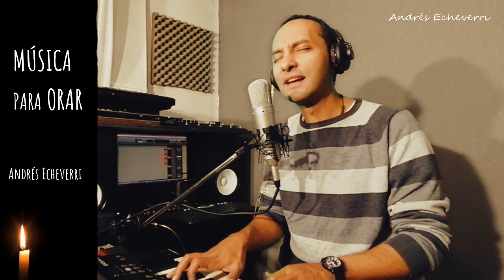40 Música para orar a solas con Dios - A ti sea la gloria -Andrés Echeverri - Sanación interior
40 Música para orar a solas con Dios - A ti sea la gloria -Andrés Echeverri - Sanación interior

               Dm                         Am                 F
    Te adoramos,        te adoramos rey
              Dm          Em Am
Con los ángeles, Santo

A7                      Dm G                   C   F                      Dm E                              Am
      A ti sea la gloria, a ti sea la gloria, a ti sea la gloria, por siempre amén.

Sanación interior - Oración de sanación
Andrés Correa Echeverri, más conocido como Andrés Echeverri, es un músico colombiano, compositor y cantante de Musica catolica. Trabaja actualmente con la Arquidiocesis de Manizales, ArquidiocesisdeManizales, la cual transmite en su canal de Youtube la Misa de hoy, la misa del dia, la eucaristia de hoy, entre otros.

Estas y muchas más de las canciones de Andres Echeverri las podrás encontrar en este canal y en las diferentes plataformas (Itunes, Spotify, Last.fm, Deezer, Movistar Música, Pandora, Shazam, Slacker Radio, Soaking, Claro music y muchas más)

BAÑADO DE LUZ, SANTO Y PODEROSO, EN BUSCA DE LAS AGUAS, ETERNO, ETERNO Y FIEL, HÁBLAME SEÑOR, HERMOSA HERENCIA, HOY VENGO A ADORARTE, LOS CIELOS SE ABREN HOY, DESCIENDA TU GLORIA, MI ROCA MI REFUGIO Y MI FORTALEZA, NOS VAMOS ACERCANDO A TU PRESENCIA, PARA TI, QUIERO MÁS DE TI, SANTO EMANUEL, TE ADORAMOS DIOS,
VENIMOS ANTE TI, VENGO RENDIDO ANTE TI, HÁZME SENSIBLE A TI, DESCIENDE ESPÍRITU DE GLORIA, DESCIENDE SOBRE MI ESPIRITU DE DIOS, CON ANHELO CLAMAMOS POR TI, ESPÍRITU SANTO NO TE VAYAS, ESPÍRITU SANTO PASA POR MI VIDA, FLUYE EN MÍ DIVINO SER, FLUYE EN MÍ ESPÍRITU DE DIOS, HAZ TU OBRA EN MÍ, INUNDA MI SER,
JESÚS, ME ESTÁS SANANDO, LLÉNAME DE TI, ABRE LAS PUERTAS DEL CIELO, LLÉNAME DE TÍ ESPIRITU DE DIOS, MÁS DE TU AMOR OBRANDO EN MI, PASA SANANDO MI VIDA, VEN A MÍ DESCIENDE, YO QUIERO MÁS, ESTÁS AQUÍ Y ME AMAS, TU SANGRE PRECIOSA ME LAVA, PRECIOSO DIOS, DIOS DE MARAVILLAS, ESPIRITU SANTO PASA POR MI VIDA, PASA SANANDO MI VIDA.

En los vínculos de las canciones: Bañado de Luz y Jesús me estás sanando podrás descargar gratis estos dos CDs (descargar gratis música católica, descargar gratis música cristiana) FACEBOOK

En los vínculos de las canciones: Bañado de Luz y Jesús me estás sanando podrás descargar gratis estos dos CDs (descargar gratis música católica, descargar gratis música cristiana)